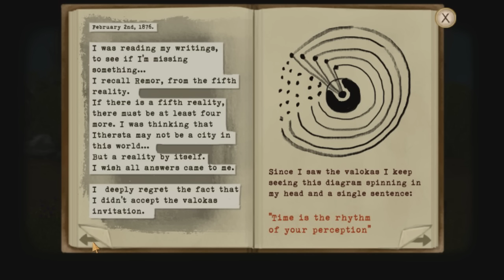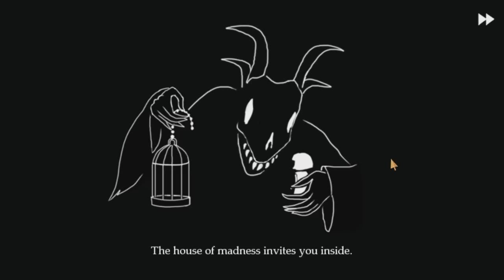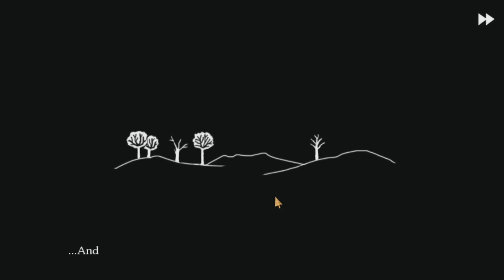Jupi Plays Indie Games: Fran Bow [Full Game] [Chapter 4]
Today, we help Itward!